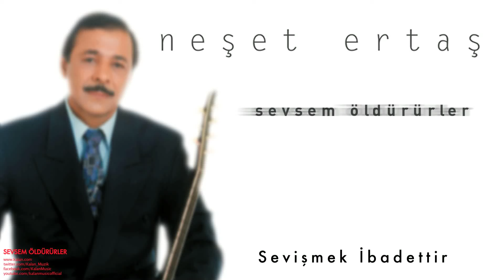Neşet Ertaş - Sevişmek İbadettir [ Sevsem Öldürürler © 2000 Kalan Müzik ]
Gece gündüz baharında, yazında
Arıyodum onu hayli zamandır
Şu benim özümde, benim gözümde
Sevişmek ibadettir, sevgi imandır
Seviştiğim anda mutlu olurum
Sevgisiz imanı nasıl bulurum?
Ben böyle inandım, böyle bilirim
Sevgi için benim arif olduğum
Doğrudur sevgiden iman bulduğum
Benim inandığım, benim bildiğim